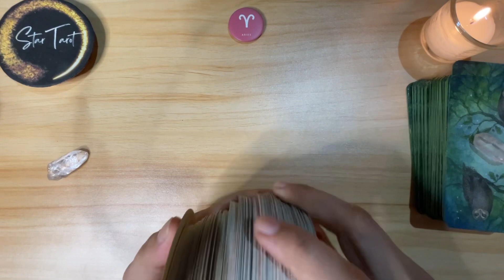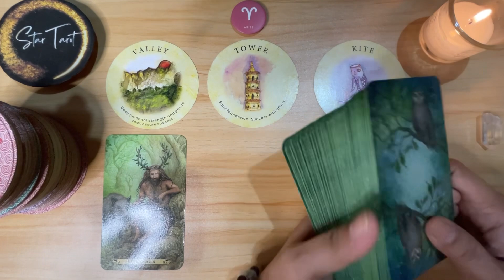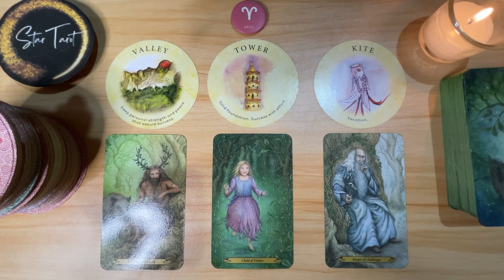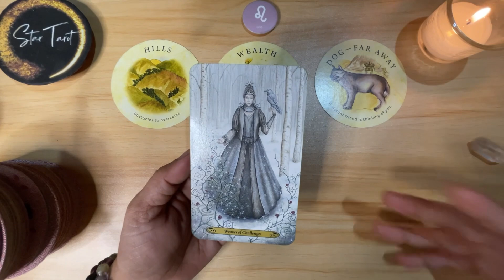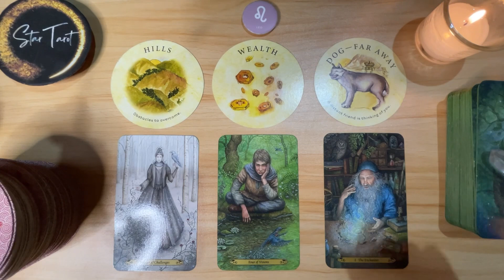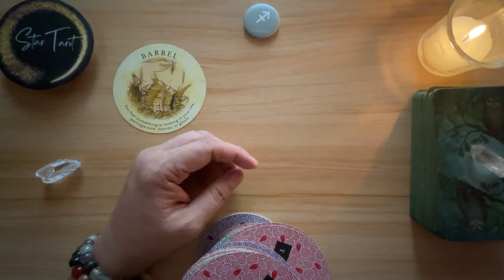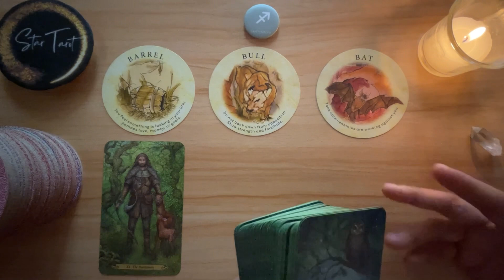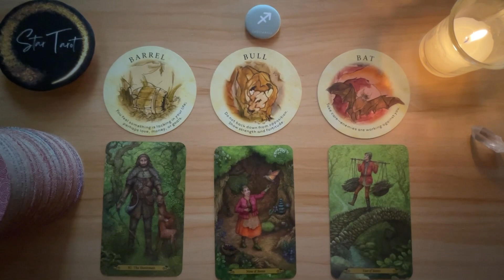August 30, 2023 🔮 FIRE SIGNS♈️ARIES♌️LEO♐️SAGITTARIUS🌈✨ | Tagalog Tarot Reading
Hello beautiful soul! I hope you enjoyed your August 30, 2023 Tagalog Tarot Reading. I appreciate your support! Blessings, love and light! 🙏❤️

🦋Timestamps🦋
0:00 Aries
7:46 Leo
14:44 Sagittarius